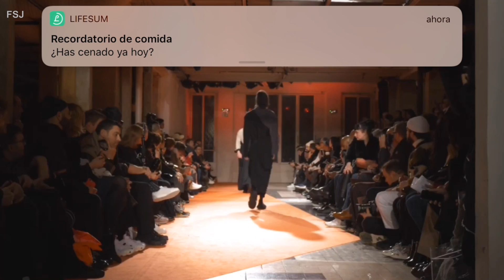Yohji Yamamoto | Autumn Winter 2018/19 | Full Fashion Show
Yohji Yamamoto | Autumn Winter 2018/19 | Full Fashion Show at Paris Fashion Week.